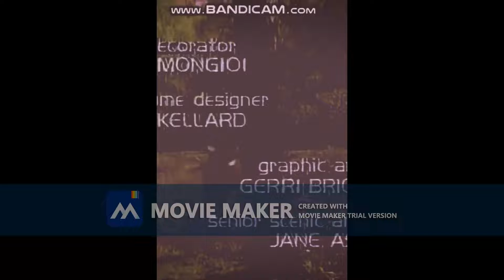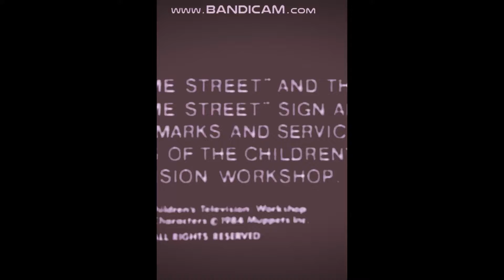Sesame Street Ending 1983 trial 1